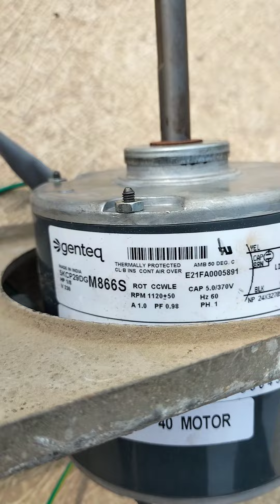how to replace ac fan motor in Tamil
how to replace ac fan motor
how to change ac fan motor
new ac fan motor how to change